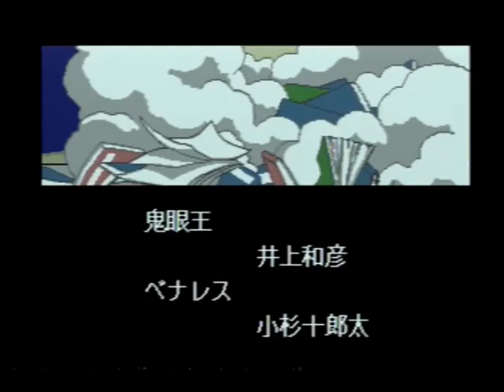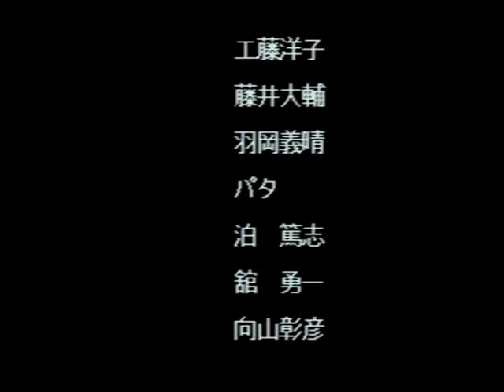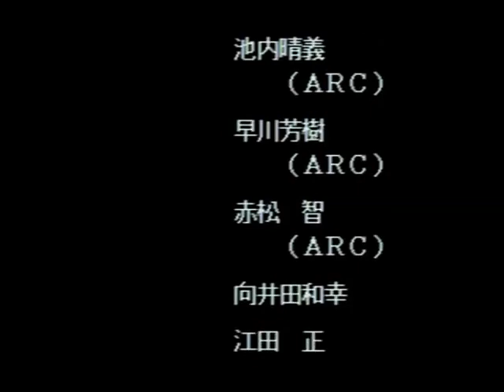聖魔伝説3X3EYES マルチクエストエンディング集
セガハードに関する情報を、攻略中心にお届けしています。

■目次
00:00 オープニング
00:15 獣になった少年
02:16 夢の狂宴 ああ 美女対決
04:37 あなたしか見えない
05:50 マカオが熱いとき
08:13 香港妖魔変
09:56 愛は山脈を越えて
12:05 失われし憑魔の秘宝
12:57 香港妖魔変2
14:47 エンディング